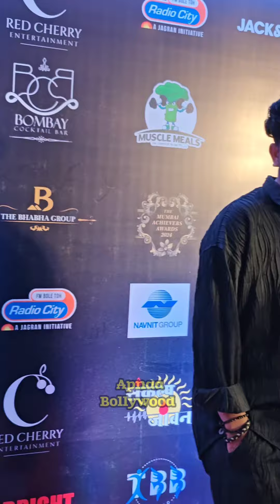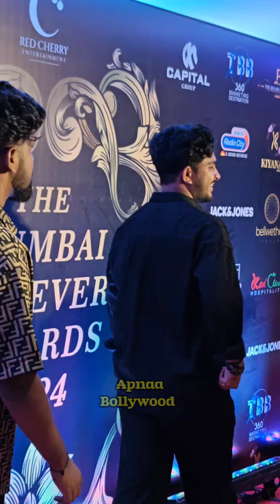Gulabi Sadi Singer Sanju Rathod Singing Live On Paps Demand | Gulabi Saree